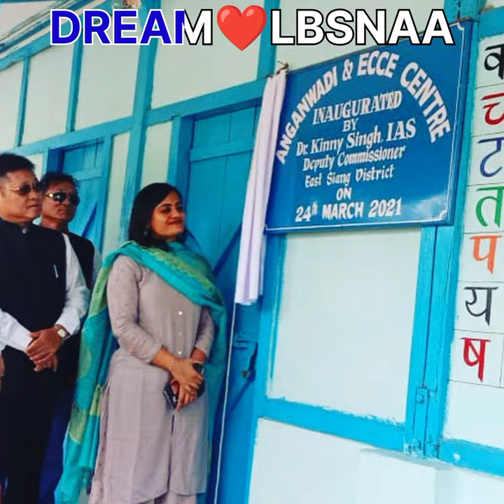Dream❤️Lbsnaa status video shorts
The Union Public Service Commission (ISO: Saṅgh Lōk Sēvā Āyōg), commonly abbreviated as UPSC, is India's premier central recruitment agency for recruitment of all the Group 'A' officers under Government of India . It is responsible for appointments to and examinations for all of the Group 'A' posts of all the union government establishments which also includes all of the central public sector units and all of the central autonomous bodies.While Department of Personnel and Training is the central personnel agency in India.The agency's charter is granted by Part XIV of the Constitution of India, titled as Services Under the Union and the States.The commission is mandated by the Constitution for appointments to the services of the Union and All India Services. It is also required to be consulted by the Government in matters relating to the appointment, transfer, promotion and disciplinary matters. The commission reports directly to the President and can advise the Government through him. Although, such advice is not binding on the Government.